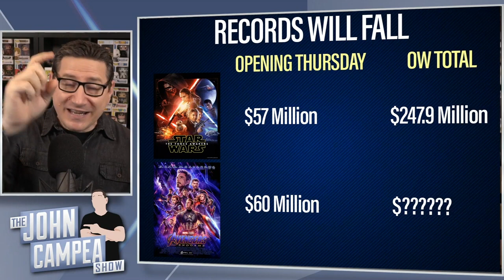Avengers Endgame Gets Off To An Amazing Box Office Start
Greg Mansfield - Greetings John and crew. The opening numbers for Avengers Endgame on Thursday around the world being reported by Forbes are just crazy. Their projections now are that Endgame could reach $900 million worldwide by the end of the weekend. Which is just an insane number! With this sort of a start, is $3 Billion a more realistic possibility now? Thanks!